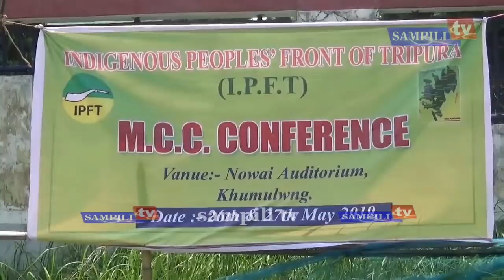IPFT Ni M.C.C CONFERENCE KHUMULWNG OH.